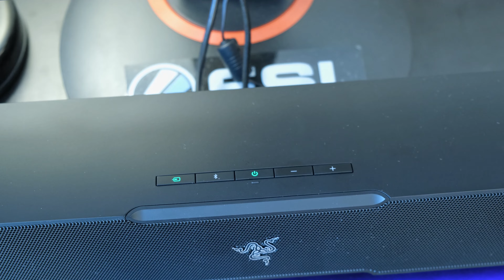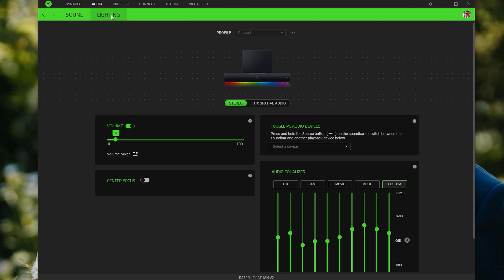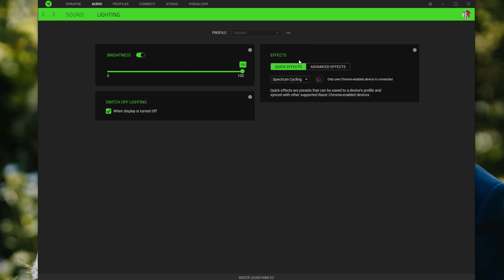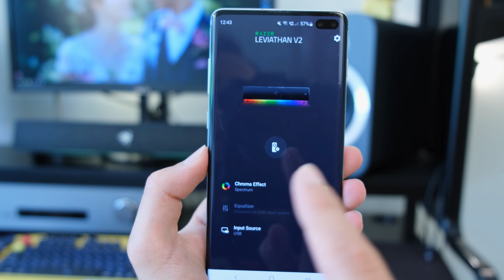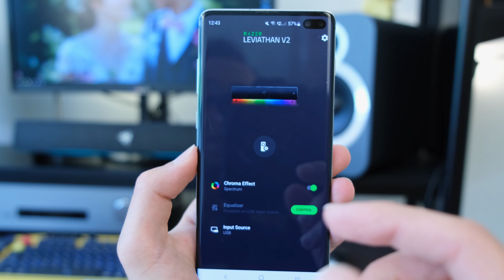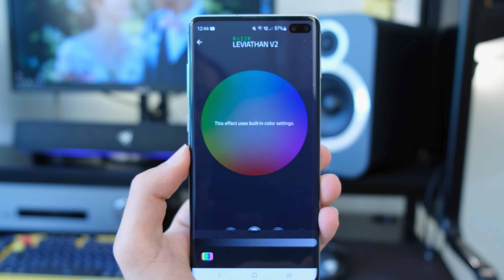Razer Leviathan V2 review: Best PC Gaming Soundbar?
The Razer Leviathan V2 is a compact PC soundbar with Chroma RGB lights; find out how it performs by watching the review!

Alternatives to consider:
For PC setups:

Video timestamps:
-Price & design: 00:00
-Connectivity: 02:07
-Software & app: 03:10
-Audio demo: 07:14
-Driver configuration: 08:07
-Bass: 08:53
-Treble: 09:50
-Gaming demo: 10:45
-Soundstage: 11:35
-Verdict: 12:42

-Chris